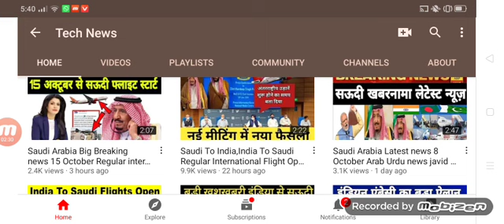Saudi Arabia Latest news 9 October Arab Urdu news vlog S news Tak,flight Start india